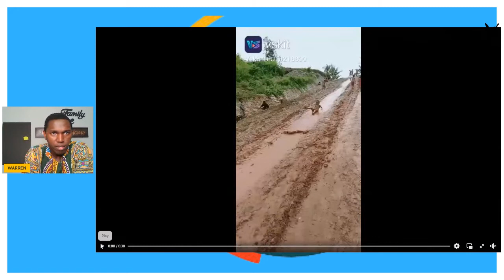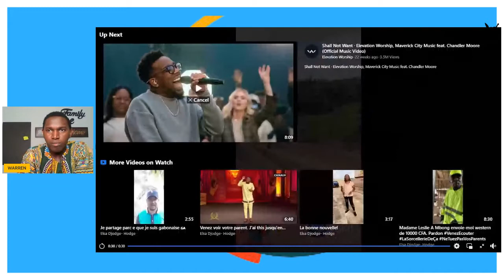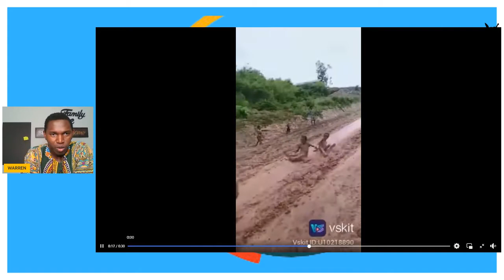LE GENIE CREATIF AFRICAIN